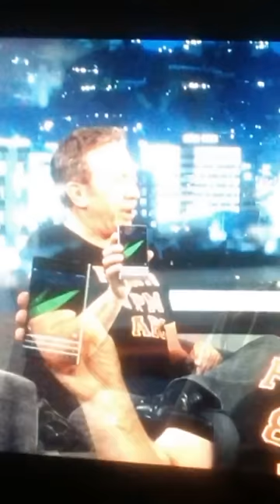Passport on kimmel